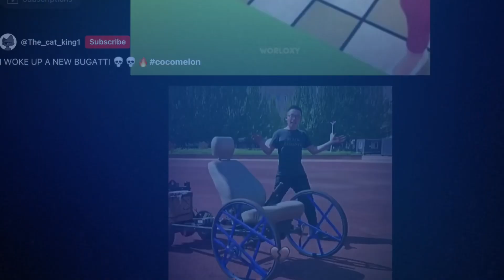Top 5 I woke up In a new Bugatti